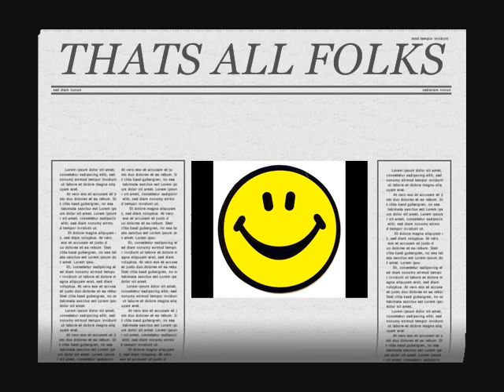Thats Life Tony L Walsh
Just a lighter look at life